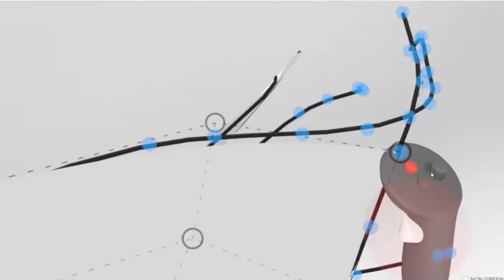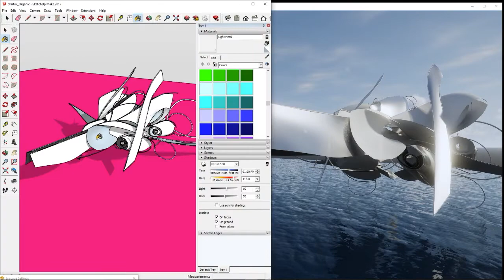VR Modeling | Star Fox Organic Arwing | Gravity Sketch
My first gravitysketch so here is some process and cool kid music by disasteradio. Went from scribbles in VR to texturing and rendering in sketchup / enscape3d then back to VR